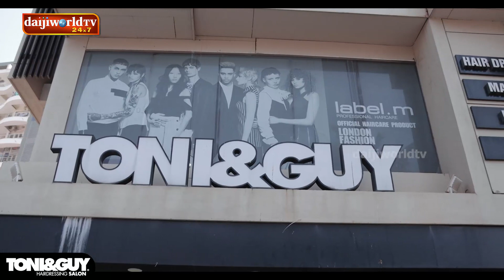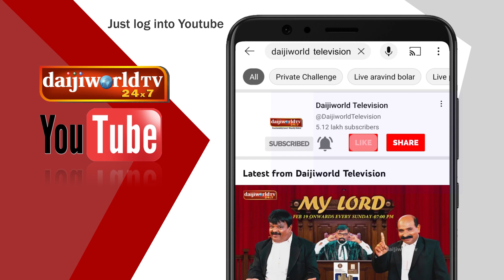Promo: make up ಗ್ ಬತ್ತಿನರೆನ್ packup ಮಂತಿನ ಜೋಡಿಲು│ಕಿರಿಕಿರಿ ಜೋಡಿಲು S02 EP-20│Tulu Comedy